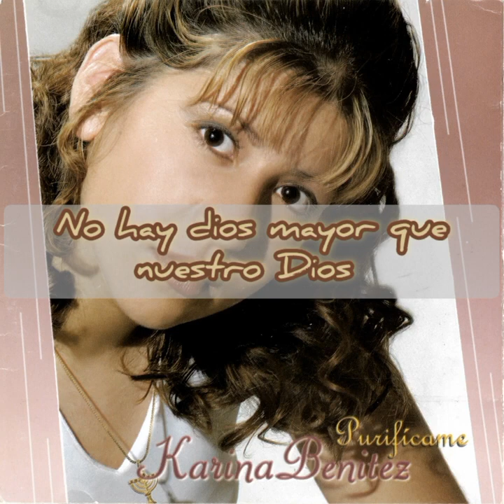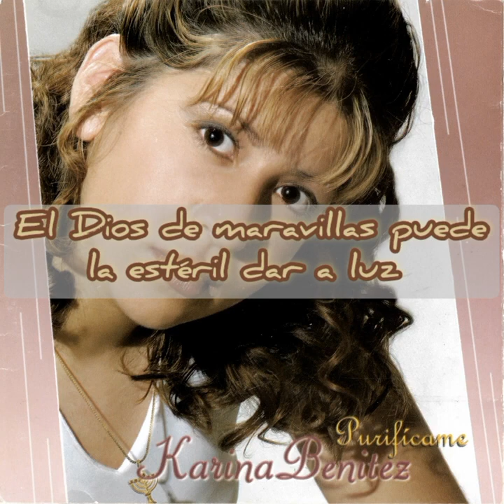Dios de maravillas - Karina Benítez (letra)